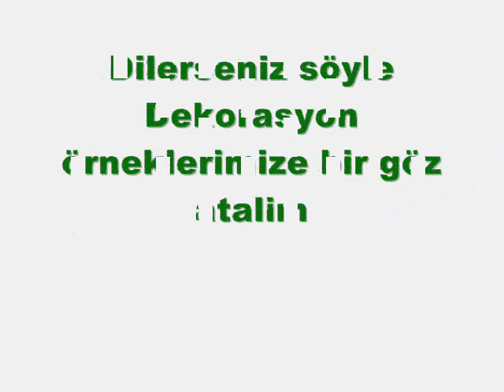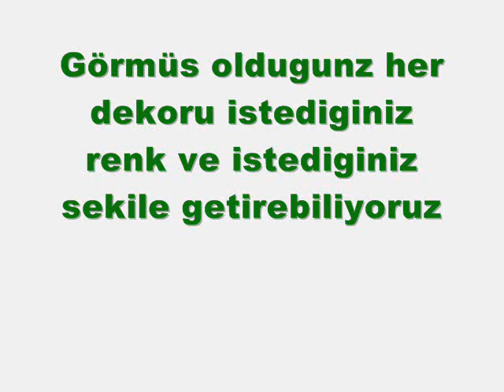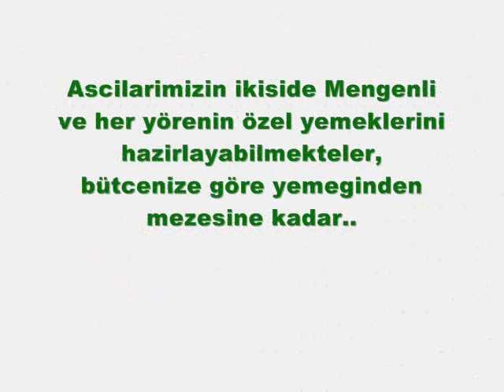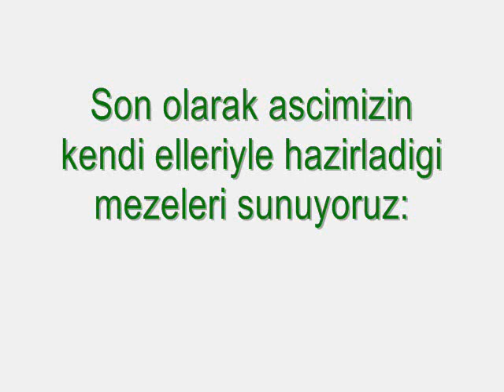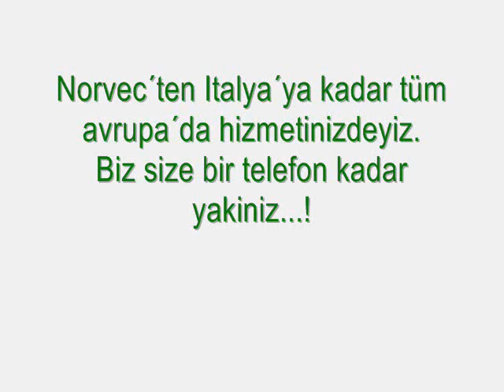Posof Organize-Marseille Tel.:0049-176-59951904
Hayallerinizi Gerçeğe Dönüştürelim...
DÜĞÜN, KINA, NİŞAN, SÜNNET,DAVET VE KURUMSAL ORGANIZASYONLAR...

SEÇKİN, KALİTELİ, ÖZENLİ, NEŞELİ, UNUTULMAZ günleri bizimle yaşayin.
Saygilarimizla, Tamer Can, Hikmet Capan, Selim Özkan
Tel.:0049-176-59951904